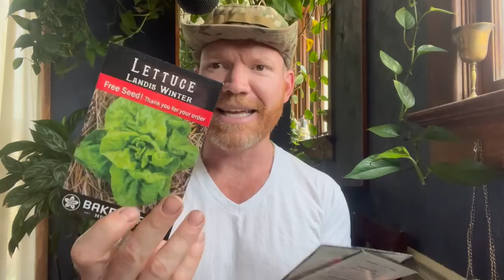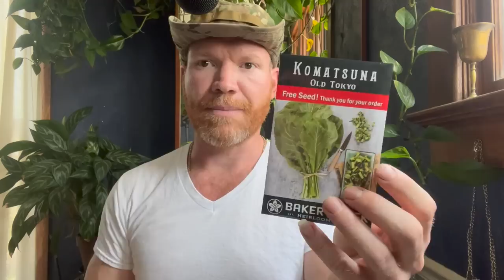My Garden Is A Failure.....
Sometimes you have to know when to throw in the towel.

Here's  where I've compiled everything I use in all my videos in one place for you.

 It's FREE its like a chat room for The Viking Tribe where you can connect and exchange ideas with other like minded people all across the world.

{{{{{{  Grow Gourmet Mushrooms Indoors  }}}}}}}

Growing gourmet mushrooms indoors is very simple and highly rewarding!

{{{{{{{{{{ PROFESSIONAL SEED STARTING TENT SETUP }}}}}}}}}}}}

Here's everything you need for an awesome and effective seed starting set up. seriously your friends will be so jealous.

The Tent (Small) (lay the tent on its side)
The Exhaust (set on timer)
The Heat Mat (set thermostat at 80F)
Thermostat for Heat Mat (must have!)
The Lights (Budget)
The Lights (Pro)
The Timer (2-pack for lights and exhaust)

{{{{{{{  Water Purification Systems  }}}}}}}}

Pure, clean water free of chlorine, fluoride and other endocrine disruptors... absolutely NON NEGOTIABLE my friends you MUST get these chemicals out of your life!

Here are the ones I recommend based upon your budget:

Water Filtration System Reverse Osmosis (top of the line)

Water Filtration System Reverse Osmosis (budget)

Water Filtration Gravity Fed Ceramic (top of the line)

Water Filtration Gravity Fed Ceramic (budget)

{{{{{{{ Ultimate Pressure Canner  }}}}}}}}}

These pressure canners are the best investment you'll ever make for food preservation and they'll last a lifetime.

Pressure Canner (holds 19 pints or 7 quarts)

Pressure Canner (holds 32 pints or 19 quarts)

Pressure Canner ( holds 7 pints or 4 quarts)

{{{{{{  Ultimate Sauna Tent  }}}}}}

One of the greatest investments I've ever made for my health and wellbeing. This sauna tent will totally transform your experience of winter! - Come over to Thrive Like A Viking Channel for more!